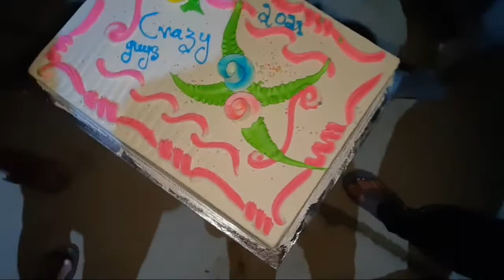NEW YEAR CELEBRATION 2021